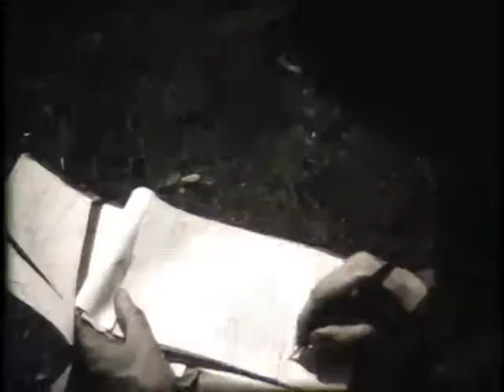Staten Island 1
12:10 minutes. Black and white. Silent.
•Bus Loads Or Troops Boarding In Brooklyn & Going To Field Exercises
•Signal Corps - Using Pigeons
•Portable Radios In Use From Roof Top
•Two Bus Loads Of Troops Return From Field Exercises Aprox 35 MSW
•Brooklyn
•3rd Battalion 51s Reg NYC
•1935
Published by the New York State Military Museum